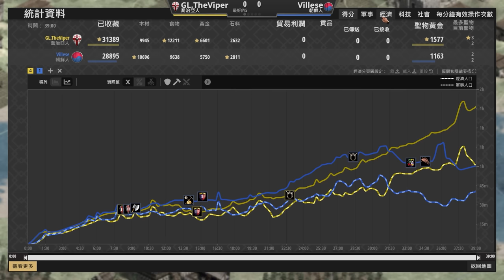【世紀帝國2決定版】Villese賽事對決Viper！Viper高速量產莫納斯帕0升級攻防策略！朝鮮城鎮中心居然被連拆三座！？｜喬治亞 vs 朝鮮 【軍閥 2& Warlords II】